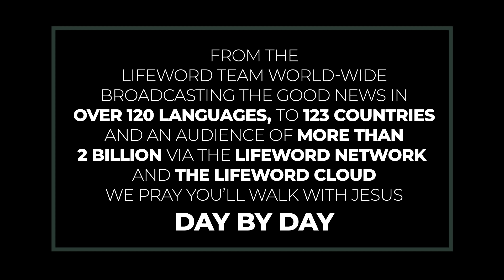The Power Of The Cross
The greatest display of God’s power is in the death and resurrection of Jesus.